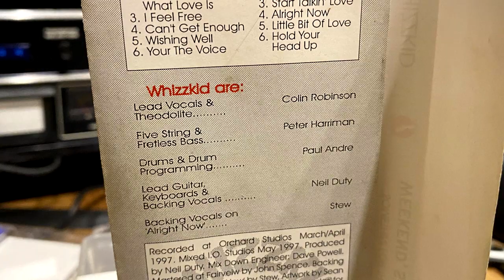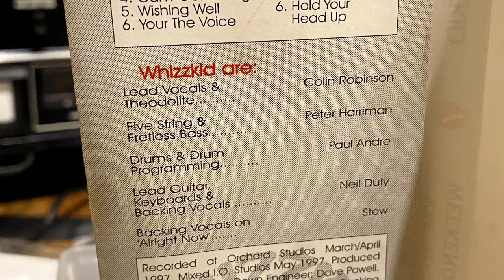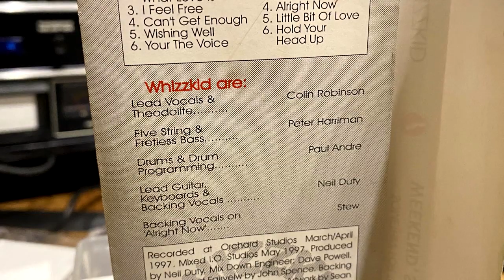Alright Now - Whizzkid - Cassette Album - Something For The WEEKEND, SIR ?, 1997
Whizzkid - Cassette Album - Something For The WEEKEND, SIR ?, 1997 Side B Track 4 Alright Now